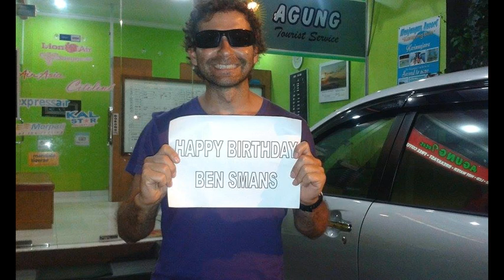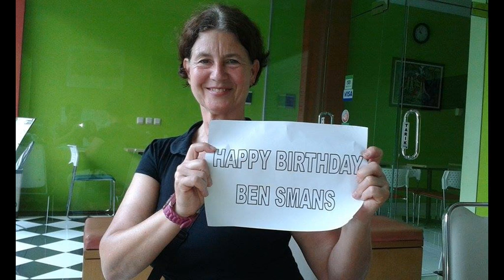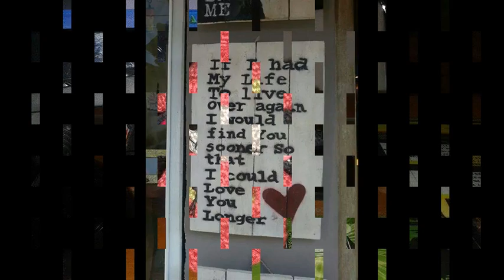BEN SMANS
I made this video for my best friend. His name is Ben Smans. Happy Birthday Ben, hope you have a good day. Enjoy every moment of your life. May everyday bring something new and exciting for you. May this birthday turn out to be as amazing as you.